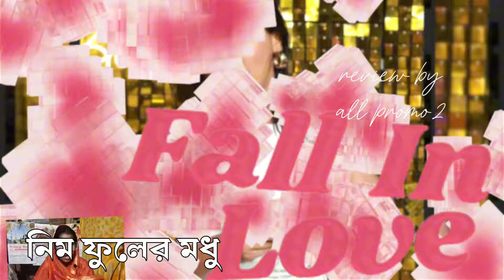সৃজন কে নিয়ে স্বপ্ন দেখে অস্থির হয়ে পরলো পর্ণা | review by all promo2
♦Channel Woner :Sarmin Sultana

Voice, won

Photo  collect, Zee bangla,google  and social platform